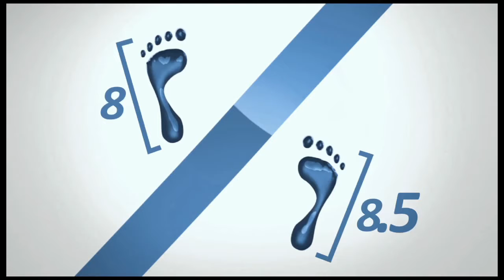11 APODC IIFit TVC 30sec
Acent school shoes